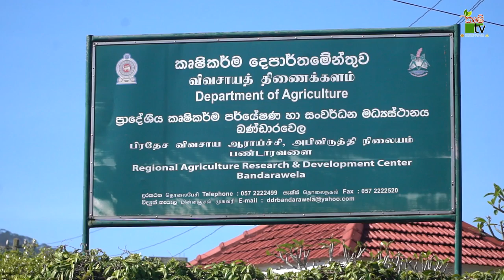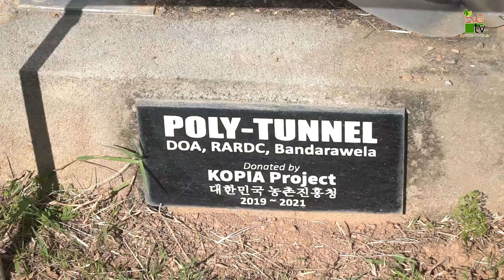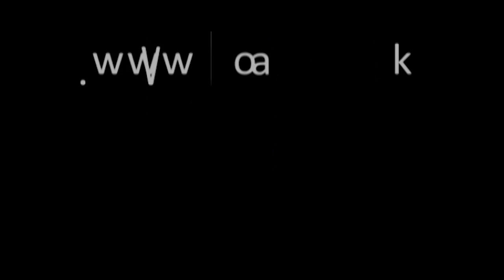உயிரும் உழவும் | 2022-04-16 | Krushi Tv